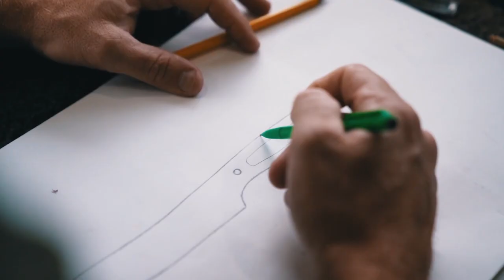THE STONEWALL SKINNER IS GOING IN STOCK!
**GIVEAWAY CLOSED! A WINNER HAS BEEN CHOSEN AND NOTIFIED BY EMAIL**

VIDEO DESCRIPTION
The Stonewall is going in stock! (Attempt) Josh and the MKC give back to the Wild Sheep Foundation, Josh gears up his pup for duck, geese, and pheasant hunting, and new apparel is coming soon. Plus we're giving away a Stonewall Skinner Knife!

1. Here is how to enter! (Super Simple!)
3. The winner will be contacted via email

THIS WEEK'S KNIFE DROP – THURSDAY AT 7PM (MDT):  STONEWALL SKINNER IN-STOCK